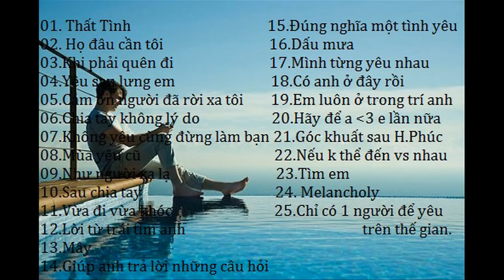Những ca khúc buồn hay nhất.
Thất tình thì chuẩn bị sẵn khăn giấy rồi nghe!...
* Artist : Nhiều ca sĩ.

Chúc các bạn có những giây phút thật vui vẻ ^^!